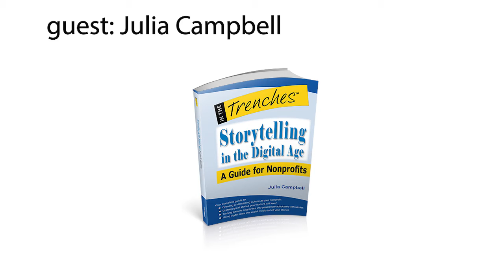Virtual Event Fundraising Connections w Bobby D.: Julia Campbell Nonprofit Digital Storyteller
Welcome to Virtual Event Fundraising Connections with Bobby D. In this series we will dive deep into Virtual Event Fundraising talking with industry experts, thought leaders and solution providers. We created this resource to help you, the nonprofit, raise and engage more during this "New Normal" and give you answers to "Now What?"

Our Host: Bobby D. Ehlert CIO/Co-Founder of Inspire Hearts Fundraising, experts in Live and Virtual Event Fundraising, together with partner Erin Ward, have helped 100s of nonprofits raise $200MM+ by inspiring donors to fund mission and impact.

If you are looking for more resources on how to create, produce and enhance your Virtual Event Fundraising experience: